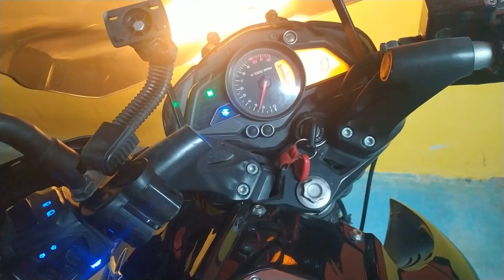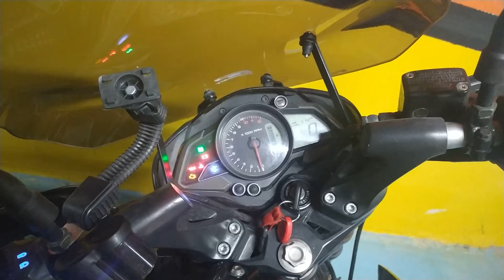Bajaj Pulsar NS200 Motor Arıza Lambası 1 Uzun 7 Kısa Yandı 🚨 Detaylar Açıklamada !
Sevgili Pulsar Ailesi, motor arıza lambasının 1 uzun 7 kısa yanmasının manasını ve sizden gelen diğer arıza kodlarını, dönüşler aldıkça bu ''açıklama'' bölümünde güncelliyorum.
| 06 Ekim 2021 - Güncelleme: ✅

🟡 0 Uzun 6 Kısa - GAZ POZİSYON SENSÖRÜ HATASI
🟡 1 Uzun 7 Kısa - OKSİJEN SENSÖRÜ HATASI
🟡 1 Uzun 3 Kısa - HAVA SICAKLIK SENSÖRÜ HATASI
🟡 1 Uzun 8 Kısa - GÖSTERGE LAMBASI ARIZASI
🟡 1 Uzun 9 Kısa - REZERVUAR YAKIT TANKI (YÜKSEKSE veya DÜŞÜKSE)
🟡 1 Uzun 5 Kısa - DENGE SENSÖRÜ
🟡 2 Uzun 2 Kısa - MOTOR HIZI ALGILAYICI/DEVİR
🟡 2 Uzun 3 Kısa - ARAÇ HIZ SENSÖRÜ
🟡 2 Uzun 4 Kısa - SİSTEM VOLTAJI (Yüksek veya Düşükse)
🟡 2 Uzun 5 Kısa - YAN AYAK SENSÖRÜ
* (Aküden Kaynaklanan Kısa Devre)
* (Şaseden Kaynaklanan Problem)

🟡 4 Uzun 5 Kısa - OKSİJEN SENSÖRÜ ISITICI DEVRESİ (Yüksek veya Düşükse)
🟡 4 Uzun 9 Kısa - RÖLANTİ HAVA KONTROL SİSTEM ARIZASI

🔧 DÜŞÜK: SİSTEM VOLTAJI DÜŞÜK OLARAK ALGILIYOR
🔧 YÜKSEK: SİSTEM VOLTAJI YÜKSEK OLARAK ALGILIYOR